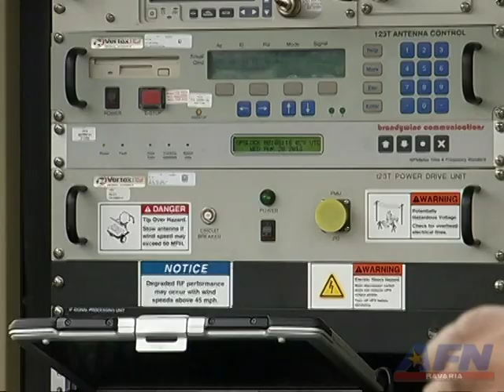AFN Bavaria - Soldiers teach kids science and technology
Students at Schweinfurt Elementary Middle School learned about nutrition, physical fitness, and communications from soldiers in the 72nd Expeditionary Signal Battalion.